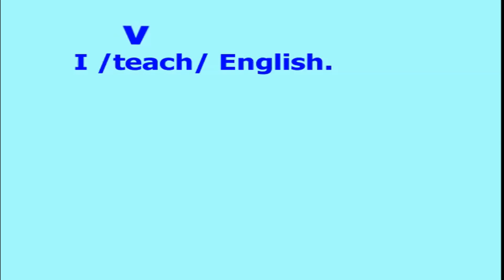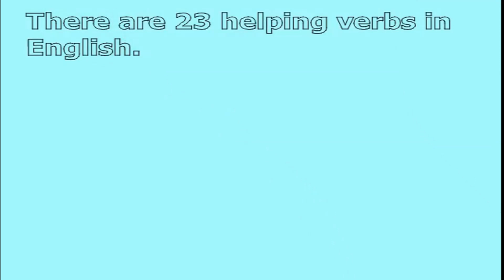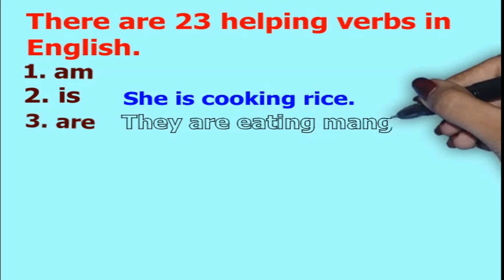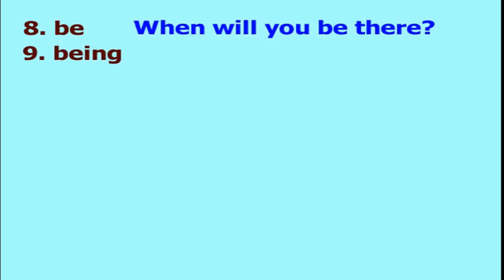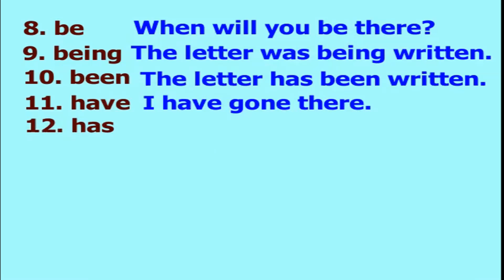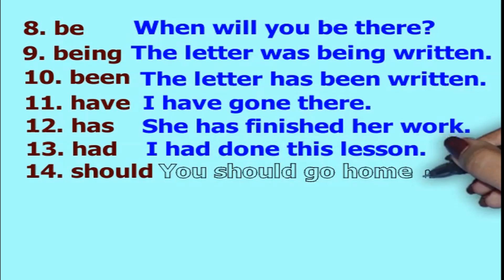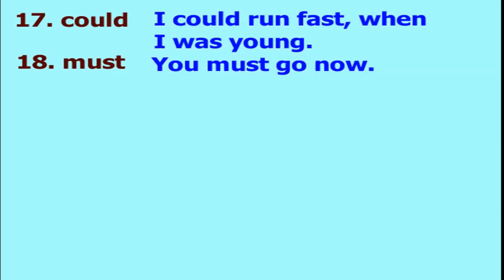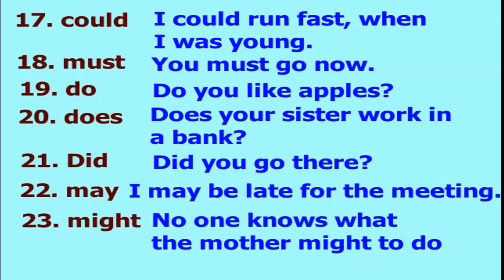Helping Verbs/ Auxiliary Verbs ඔක්කොම කීයද? (6 - 1‍3 දක්වා හැමෝටම වැදගත් පාඩම), nadee teacher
නොතේරෙන English සිංහලෙන් ඉගෙනගමු.
Helping verbs in Sinhala
Auxiliary verbs in Sinhala